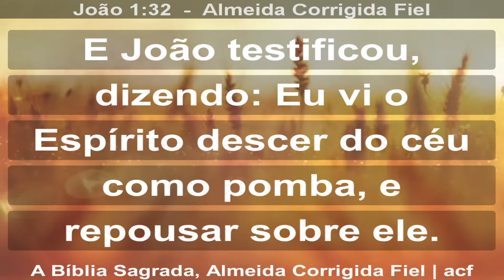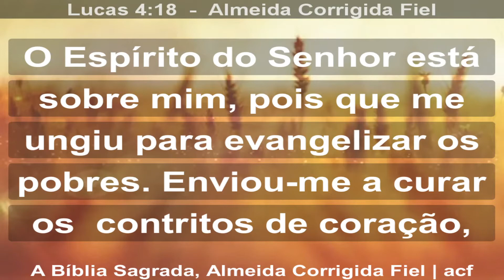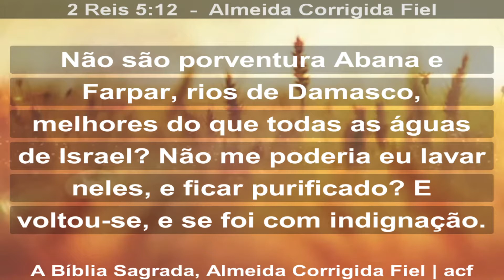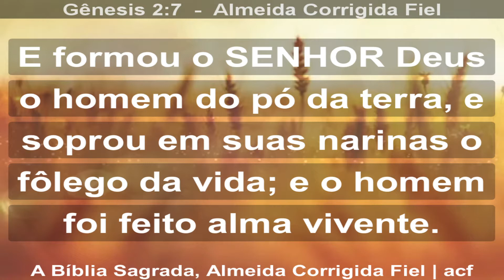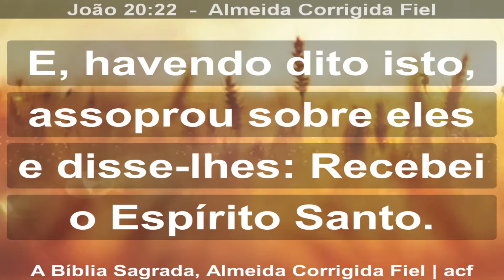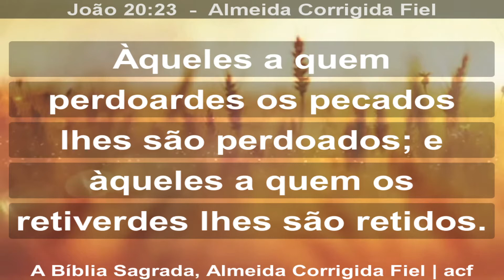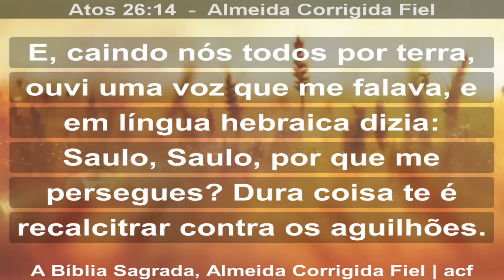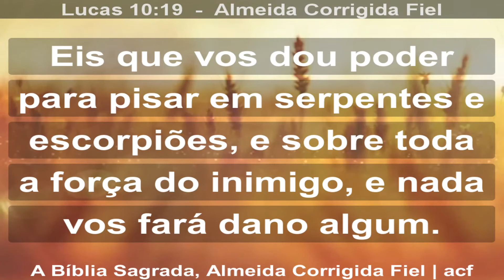Repousando no espírito | 11/03/2021 | Pr. Elienai Ramos Corrêa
Culto realizado dia: 11/04/2021
Pastor : Elienai Ramos Corrêa
Tema: Repousando no espírito
Culto Noite

Faça sua oferta e dizimo:
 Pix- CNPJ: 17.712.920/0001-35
 BRADESCO - AGENCIA: 1348 C.C 5265-5
 COMUNIDADE CRISTÃ FILADELFIA MINISTÉRIO VIDA